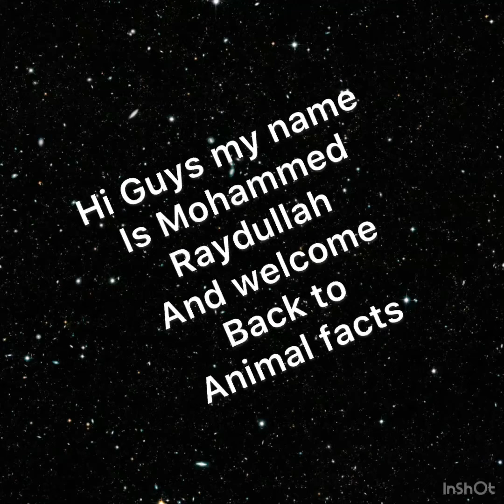4 space facts part 2